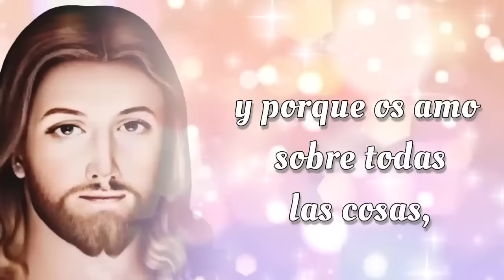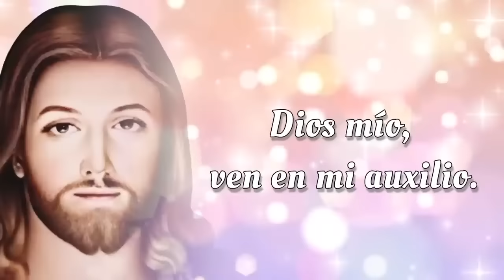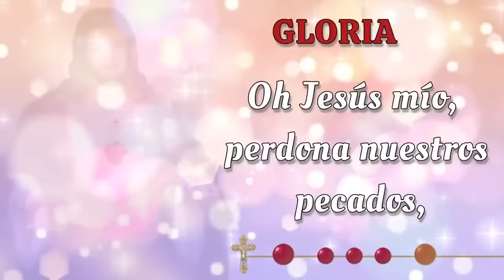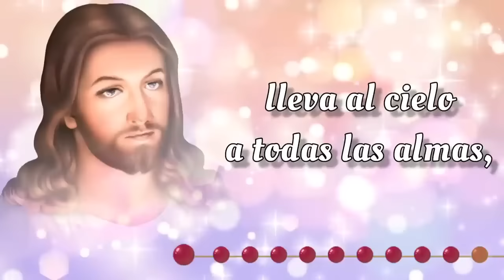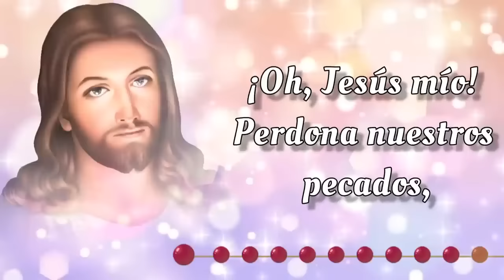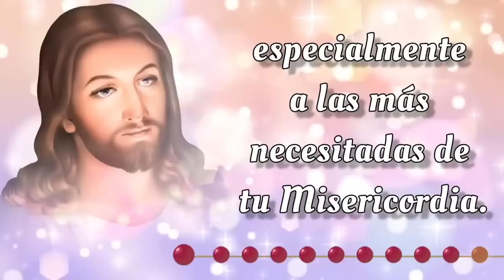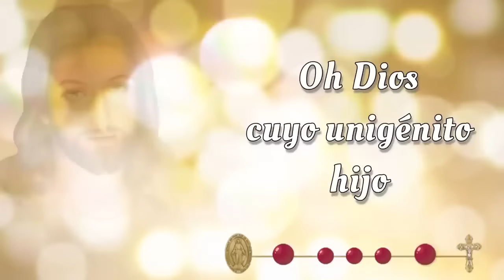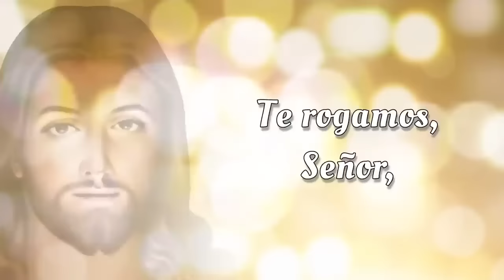SANTO ROSARIO CORTO 🌟 Lunes 25 de Noviembre 2024 🌟 Misterios Gozoso 🌟 Rosario de Hoy 🌹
SANTO ROSARIO CORTO 🌟 Lunes 25 de Noviembre 2024 🌟 Misterios Gozosos 🌟 Rosario de Hoy🌹

Bienvenidos al SANTO ROSARIO del Lunes 25 de Noviembre 2024. En el Rosario de Hoy vamos a meditar los Misterios Gozosos y rezar el Rosario a la Virgen María 🙏✨

00:00 - Introducción  📿🌟
00:46 - Acto de Contrición 🙏
01:23 - Credo de los Apóstoles 🙏
02:28 - Primer Misterio 👼 La anunciación del Ángel Gabriel a María.
06:44 - Segundo Misterio 🤰 La Visitación de Nuestra Señora a su prima Isabel.
11:01 - Tercer Misterio 👶 El Nacimiento de Nuestro Señor.
15:16 - Cuarto Misterio 🏛️ La presentación de Nuestro Señor en el Templo.
19:32 - Quinto Misterio ✝️ El Niño Jesús perdido y hallado en el Templo.
23:48 - Salve Regina
24:31 - Conclusión 📿